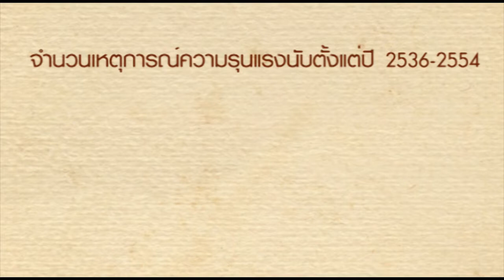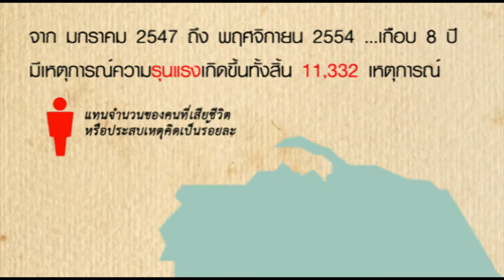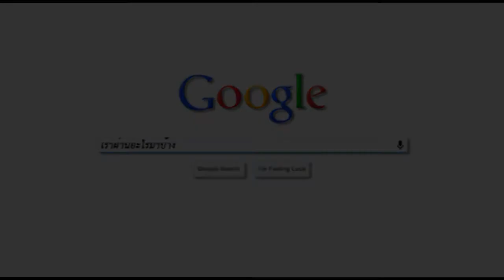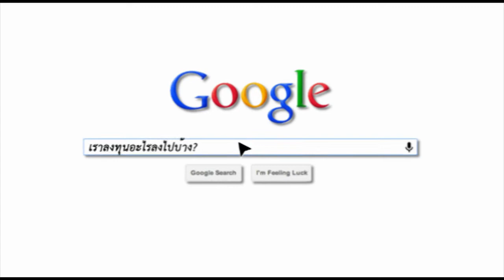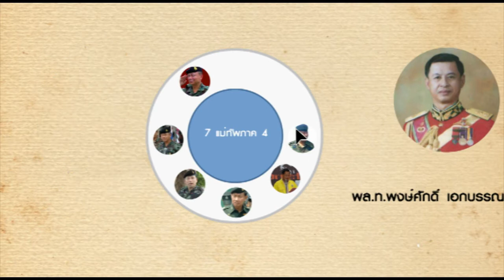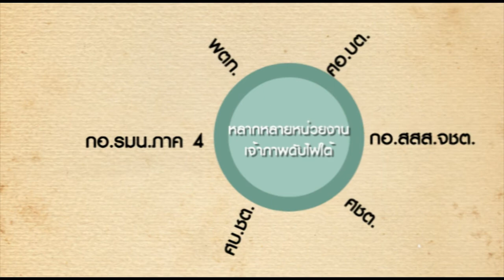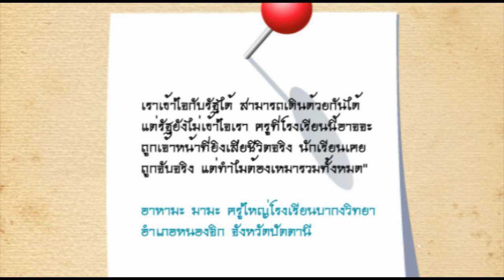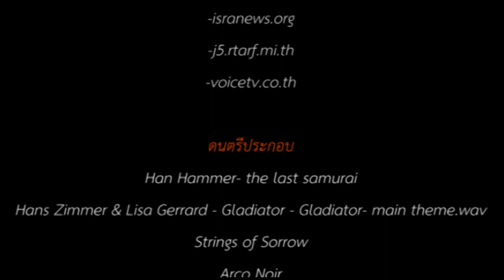รำลึกแปดปีไฟใต้